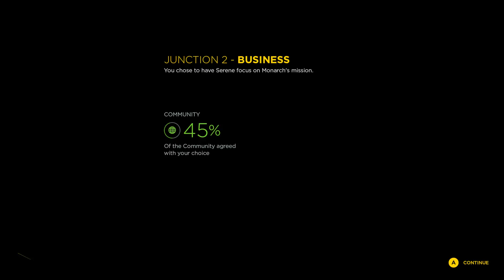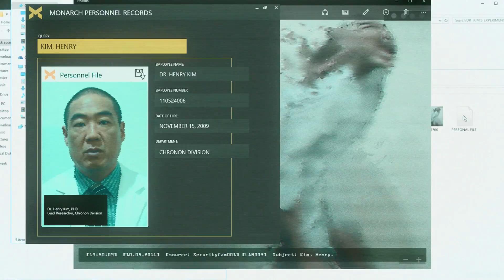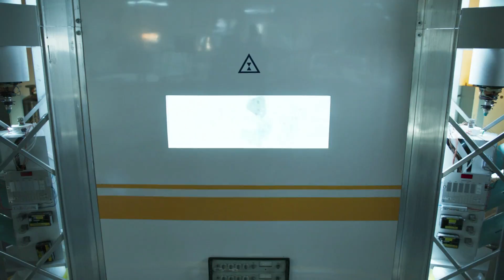Quantum Break Walkthrough Gameplay Junction 2 Business/Personal Of Act 2/ Part 4 [1080p Xbox One]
Quantum Break is set at and around Riverport University, a fictional university set in the Northeastern United States, where a time travel experiment has gone wrong.The event not only causes time to start breaking down, but also grants the two main characters Jack Joyce and Paul Serene has different time-based abilities. For example, Serene, the main antagonist, can see into the future to decide which choices to make in the present; while Joyce, one of the two protagonists, can stop time. Joyce and Wilder are pursued by Monarch Solutions, a corporation founded by Serene